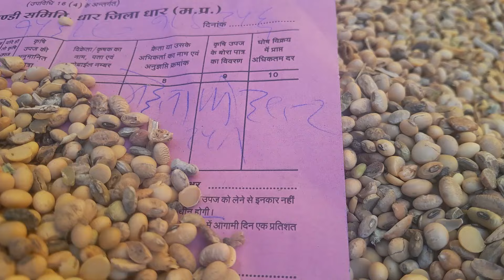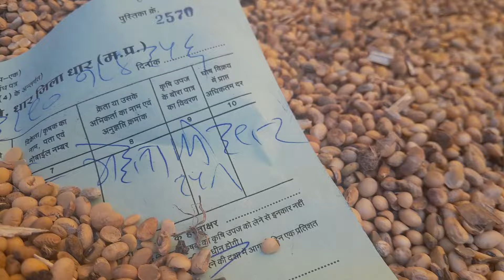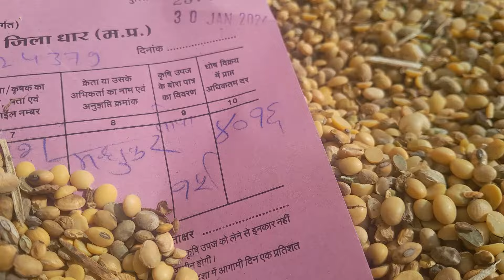Dhar Mandi soyabin bhàv ll soyabin price today ll 30 January 2024